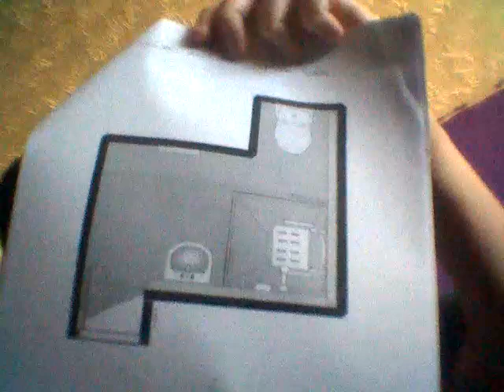just a quick update on how life is going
Juju the kitty cat shows off her surgery wound and I show off the plan's for the disabled access wet room shower. And I talk about how my physiotherapy is going and a new fibromyalgia symptom.